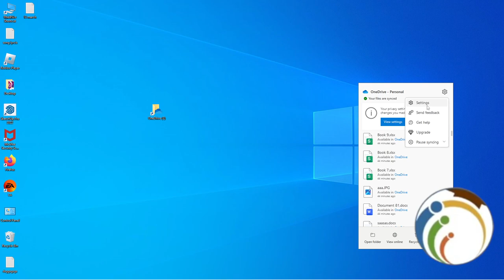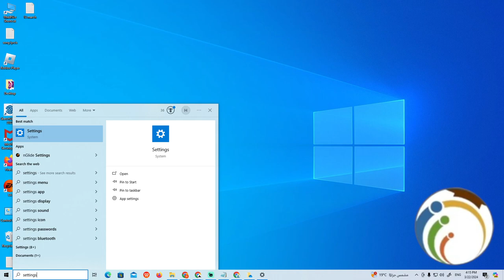How to Fix OneDrive Is Full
Running out of space on OneDrive? Don't worry! Follow these simple steps to optimize your OneDrive storage and resolve the 'OneDrive Is Full' error, ensuring seamless cloud storage management.